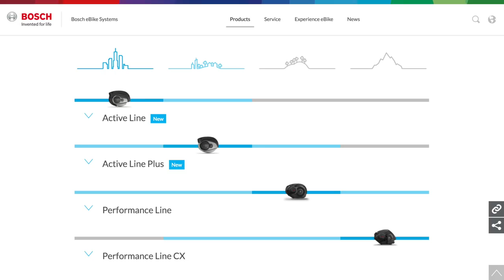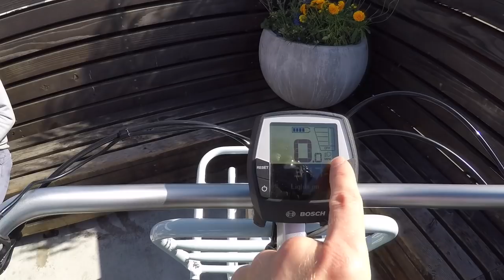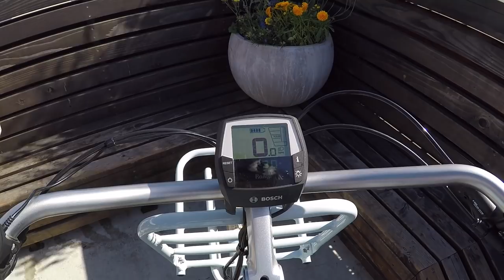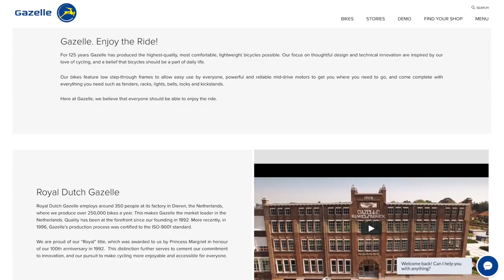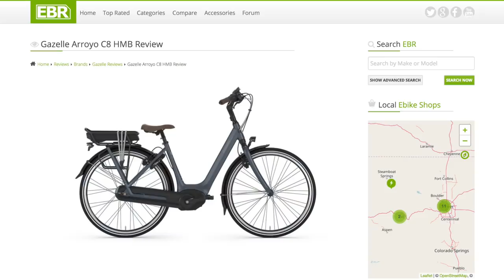Gazelle NL C8 HMB Review - $2.5k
The Gazelle NL C8 HMB is a high-quality utility electric bike with powerful Bosch centerdrive motor and high-capacity 500 watt hour battery, includes reflective tires and integrated lights for safety, faster 4-amp charger keeps you riding. Impressive two-year comprehensive warranty, thoroughly tested against UV and salt water exposure in the Netherlands, five color choices, three frame sizes, highly adjustable stem and swept-back handlebars. Premium paint-matched fenders and racks, fully enclosed chain cover keeps your pants or skirt clean, 8-speed internally geared hub can be shifted at standstill (requires less maintenance), double-leg kickstand is very stable. All of the great accessories add weight but walk mode has been enabled for 2018 and beyond, unique locking headset helps to stabilize the front rack for loading, hydraulic rim brakes are powerful and less likely to get bumped at a rack than disc brakes, sprung saddle adds a lot of comfort.